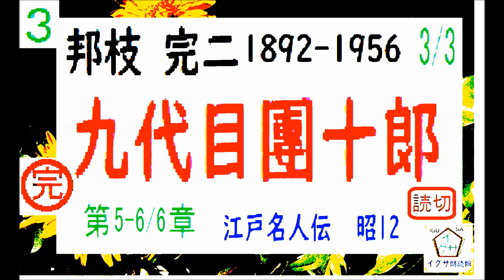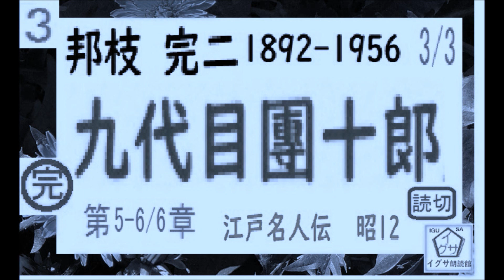「九代目,市川団十郎,」全文一挙, 邦枝完二,作 ,「江戸名人伝,」より, 朗読,by,D.J.イグサ,※昭和12年,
「葛飾北斎,」全文一挙, 邦枝完二,作 ,「江戸名人伝,」より, 朗読,by,D.J.イグサ,※昭和12年,

「妲妃の於百,（だっきのおひゃく,）,第１席,」 邦枝完二,作 ,「毒婦暦,」より, 朗読,by,D.J.イグサ,※大正5年,講談物
「姐妃のお百,（だっきのおひゃく,）,第１席,」桃川燕国,（初代.桃川如燕）,口述記録より,,※【解説,朗読,】,byイグサ※明治30年代,速記記録,著作権保護期間満了

２・イグ３朗読舎

３・dd朗読苑
４・朗読イオギ
５・朗読新館
６・西荻新生
７・イグサ 朗読新館, 新生, 別邸
イサナ